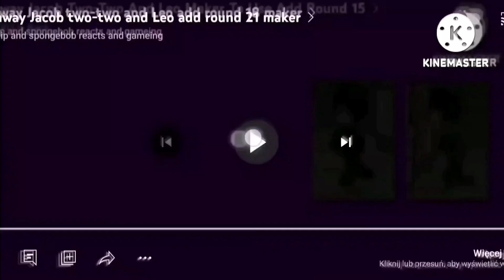runaway jacob and two-two and Leo add round 28 maker